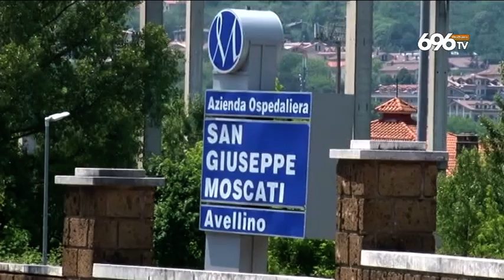Moscati, il dottore Sanseverino respira da solo. "Papà è fuori pericolo"